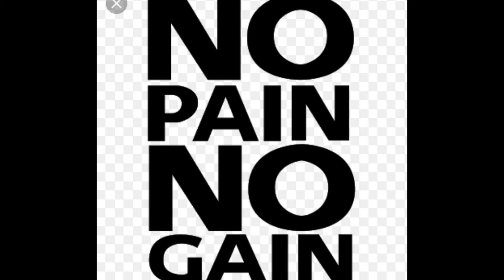The Hidden Treasure story .Kids story